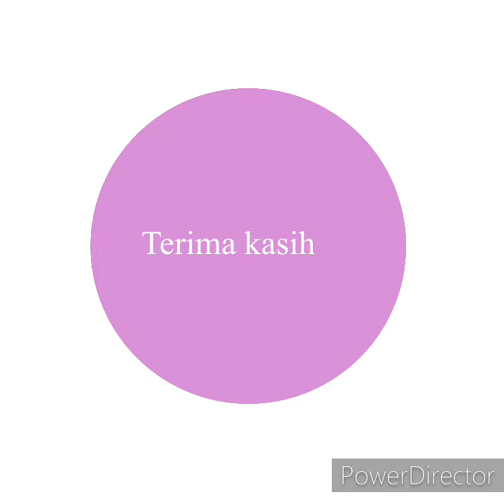Bioteknologi Konvensional_Pembuatan Roti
Nama                     : Anggun Setiowati
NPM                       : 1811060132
kelas                       : B
Semester               : 5
Dosen pengampu : Nurhaida Widiani, M.Biotect